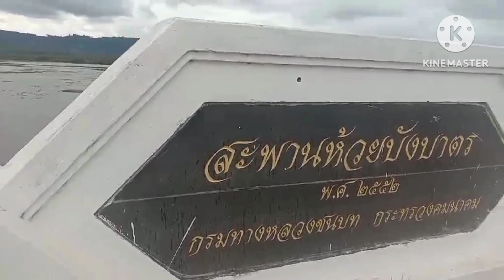ขั้นตอนวิธีการผลักดันจอกแหนของชาวบ้านหนองยาว,โนนอุทัย ต.ชัยพร บึงกาฬ (คลิปเต็ม)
ชาวบ้านช่วยกันผลักดันจอกแหนออกจากห้วยโป่งคูณบ้านหนองยาว โดยไม่ได้ใช้งบประมาณทางราชการ ร่วมด้วยช่วยกันออกแรงออกเงิน,อาหาร,เครื่องดื่ม,น้ำมันเรือ.
ขอบคุณจิตอาสาทุกๆท่านนะครับ🙏🙏❤️❤️